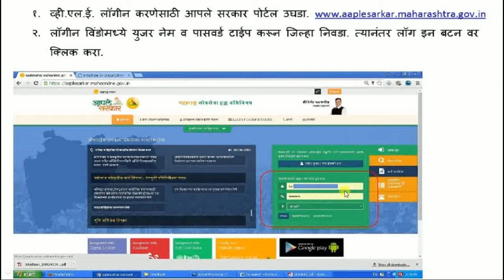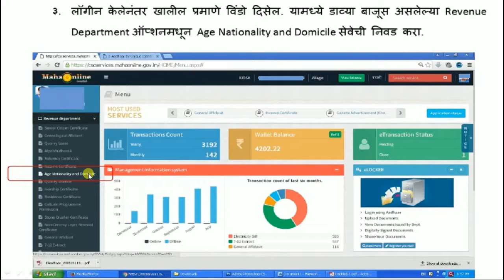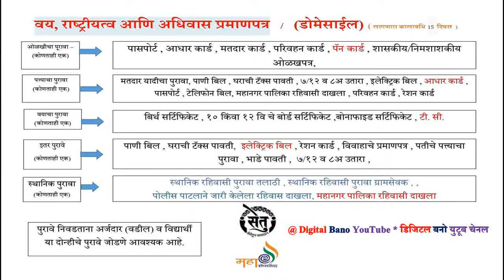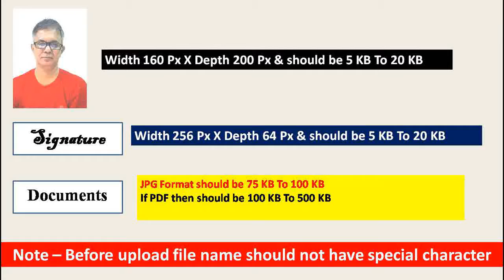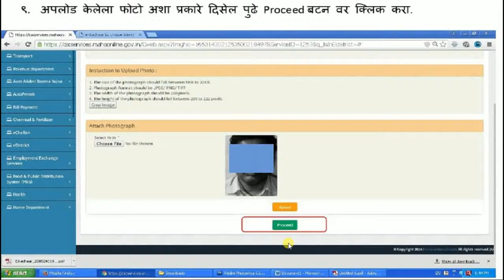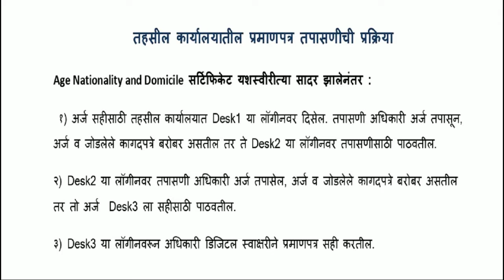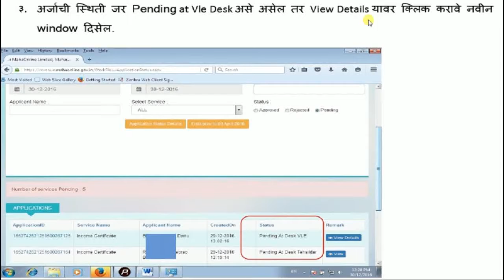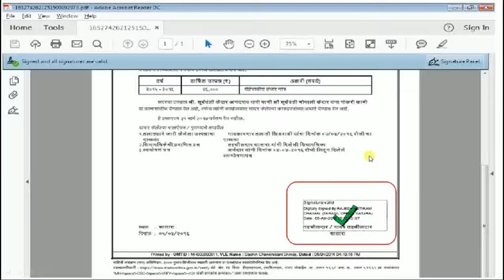How To Apply Domicile Certificate | Age, Nationality & Domicile Certificate Maharashtra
Hi,

Welcome to our Maha Online YouTube channel.

खालीच राहणार Cutoff 2021 !!! Cutoff May Not Go UP This Year | 83% Rise In Top Score This Year
NEET Counseling महाराष्ट्रात कधी सुरु होणार | Private मेडिकल कॉलेज मध्ये EWS आरक्षण व Fee काय असणार

Category
Educational Channel